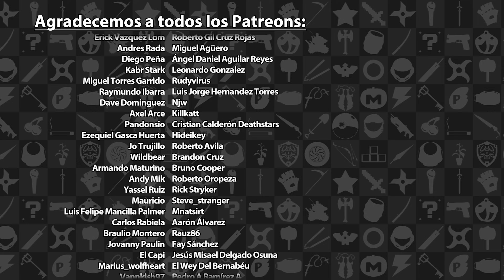Impresiones The Medium en PS5 | 3GB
En esta ocasión les traemos nuestras impresiones sobre The Medium en su versión para PS5.

The Medium es propiedad de Bloober Team. Este video solo tiene propósitos informativos y satíricos.